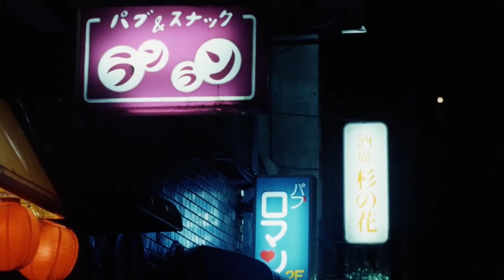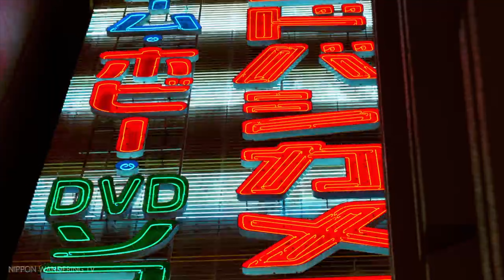How Japanese Art and Culture Shaped Vaporwave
Imagine a neon-lit cityscape of the future, where nostalgia meets technology and art is born. This is the world of Vaporwave - an art that draws its inspiration from the past to create something truly unique.But where does this distinct aesthetic come from? Enter Japan, this is a video essay on how Japan art and aesthetics influence Vaporwave.